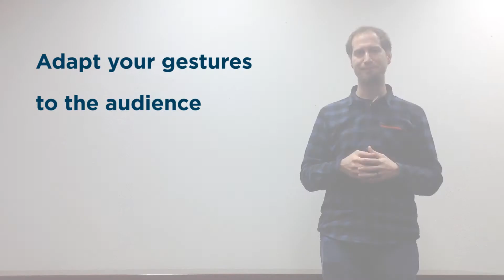Tip of the week #24